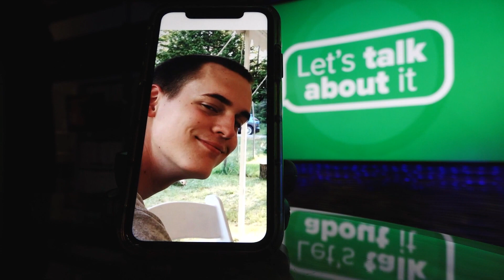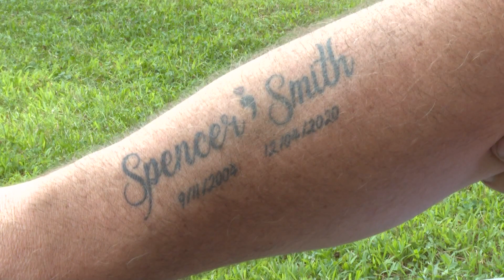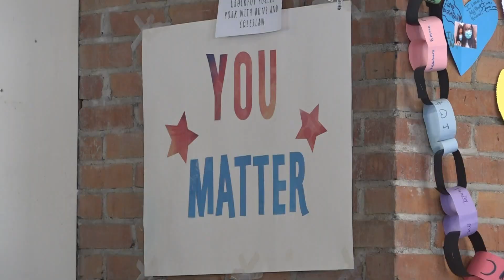The impacts of teen suicide on the family left behind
In 2020, 16-year-old Spencer Smith took his own life, and his family is still coping with that loss.